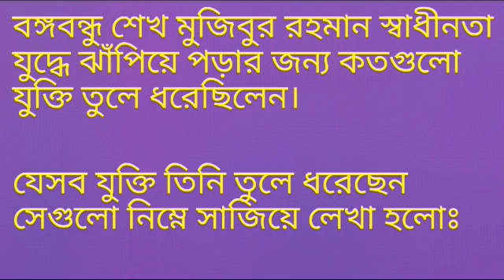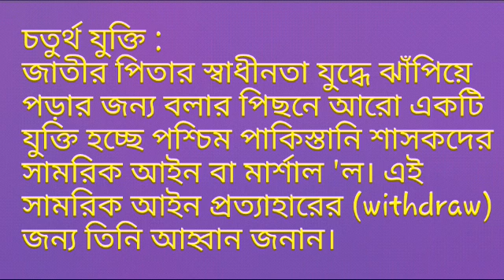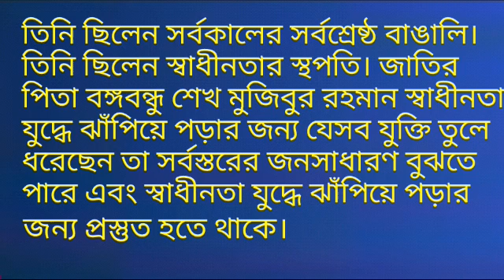৮ম শ্রেণির ৬ষ্ঠ সপ্তাহের বাংলা অ্যাসাইনমেন্ট| Class 8, 6th week Asssignment, Bengali/Bangla, Task 02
৮ম শ্রেণির ৬ষ্ঠ সপ্তাহের বাংলা অ্যাসাইনমেন্ট
নির্ধারিত কাজ ০২

অ্যাসাইনমেন্ট/নির্ধারিত কাজ :
সর্বকালের সর্বশ্রেষ্ঠ বাঙালি, স্বাধীনতার স্থপতি, আমাদের জাতির পিতা বঙ্গবন্ধু শেখ মুজিবুর রহমান স্বাধীনতা যুদ্ধে ঝাঁপিয়ে পড়ার জন্য যেসব যুক্তি তুলে ধরেছেন সেগুলো সাজিয়ে লেখ।

(উত্তরটি নিম্নোক্তভাবে সাজাতে পারো..)

বঙ্গবন্ধু স্বাধীনতা যুদ্ধে ঝাঁপিয়ে পড়ার
জন্য যেসব যুক্তি তুলে ধরেছেন
ভূমিকাঃ
১৯৭১ সালের ৭ মার্চ ঢাকার রমনায় অবস্থিত রেসকোর্স ময়দানে অনুষ্ঠিত জনসভায় সর্বকালের সর্বশ্রেষ্ঠ বাঙালি, স্বাধীনতার স্থপতি, আমাদের জাতির পিতা বঙ্গবন্ধু শেখ মুজিবুর রহমান এক ঐতিহাসিক ভাষণ দিয়েছিলেন। আঠারো মিনিট স্থায়ী এ ভাষণে তিনি নির্যাতিত বাঙালিকে মুক্তিযুদ্ধের জন্য প্রস্তুতি নেওয়ার আহ্বান জানিয়েছেন। তাঁরই আহ্বানে একপ্রকার নিরস্ত্র বাঙালি ঝাঁপিয়ে পড়েছিল পাকিস্তানি হানাদার বাহিনীর ওপর। তাই এ ভাষণের যেমন ঐতিহাসিক গুরুত্ব রয়েছে; তেমনই রয়েছে আন্তর্জাতিক স্বীকৃতি। বঙ্গবন্ধু শেখ মুজিবুর রহমান স্বাধীনতা যুদ্ধে ঝাঁপিয়ে পড়ার জন্য কতগুলো যুক্তি তুলে ধরেছিলেন।

যেসব যুক্তি তিনি তুলে ধরেছেন সেগুলো নিম্নে সাজিয়ে লেখা হলোঃ

প্রথম যুক্তি :
বঙ্গবন্ধুর ঐতিহাসিক ৭ মার্চের ভাষণের মাধ্যমে বাঙালির মুক্তিসংগ্রাম একটি নতুন অধ্যায়ে উপনীত হয়েছিল। তিনি তাঁর ভাষণে এই বার্তাই দেন, বাঙালি সংবিধানিক পথেই চলবে, তবে যখনই শাসকগোষ্ঠী সংবিধান লঙ্ঘন করবে তখনই বাঙালি সর্বাত্মকভাবে বৈপ্লবিক আন্দোলনে ঝাঁপিয়ে পড়বে।

দ্বিতীয় যুক্তি :
বঙ্গবন্ধু শেখ মুজিবুর রহমান স্বাধীনতা যুদ্ধে ঝাঁপিয়ে পড়ার জন্য বলেছিলেন তার পিছনে আরো একটি যুক্তি হচ্ছে পশ্চিম পাকিস্তানি রাজনীতিকদের অবিবেচক ভূমিকা। বঙ্গবন্ধু পূর্ব পাকিস্তান ও পশ্চিম পাকিস্তানের মধ্যে বৈষম্যপূর্ণ নীতি নির্ধারনকারী রাজনৈতিক নেতাদের কার্যকলাপের নিন্দা জানান এবং সর্বস্তরের জনসাধারণকে স্বাধীনতা যুদ্ধে ঝাঁপিয়ে পড়ার জন্য বলেন।

তৃতীয় যুক্তি :
বঙ্গবন্ধু ছিলেন গণতন্ত্রের অতন্দ্র প্রহরী। তিনি ছিলেন জনগণের পক্ষে। স্বাধীন মতপ্রকাশের পক্ষে। শোষণ ও বঞ্চনার বিপক্ষে। আর তাই পশ্চিম পাকিস্তানের
শোষণ ও বঞ্চনার বিপক্ষে স্বাধীনতা যুদ্ধে ঝাঁপিয়ে পড়ার জন্য বলেন।

চতুর্থ যুক্তি :
জাতীর পিতার স্বাধীনতা যুদ্ধে ঝাঁপিয়ে পড়ার জন্য বলার পিছনে আরো একটি যুক্তি হচ্ছে পশ্চিম পাকিস্তানি শাসকদের সামরিক আইন বা মার্শাল 'ল। এই সামরিক আইন প্রত্যাহারের (withdraw) জন্য তিনি আহ্বান জনান।

পঞ্চম যুক্তি :
স্বাধীনতার স্থপতির পঞ্চম যুক্তিটি হলো গণতান্ত্রিক মূল্যবোধ, শৃঙ্খল ও শোষণমুক্তি। গণতান্ত্রিক মূল্যবোধ, শৃঙ্খল ও শোষণমুক্তির প্রবল আকাঙ্ক্ষাই ছিল তার সংগ্রামী বক্তব্যের মূল কথা।

ষষ্ঠ যুক্তি :
স্বাধীন ও সার্বভৌম রাষ্ট্রের জন্য বঙ্গবন্ধু শেখ মুজিবুর রহমান স্বাধীনতা যুদ্ধে ঝাঁপিয়ে পড়ার জন্য বলেছিলেন।

সপ্তম যুক্তি :
১৯৫২ সালে বাংলাভাষাকে বাদ দিয়ে উর্দুকে রাষ্টভাষা করার ঘোষনা, ১৯৫৪ সালে নির্বাচন জালিয়াতি, ১৯৫৮ সালে অবৈধ সামরিক শাসন, ১৯৬২ সালে শিক্ষা ব্যবস্থায় বৈষম্য, ১৯৭০ সালের নির্বাচন জয়লাভের পরেও ক্ষমতা হস্তান্তর না করাও বঙ্গবন্ধু শেখ মুজিবুর রহমানের স্বাধীনতা যুদ্ধে ঝাঁপিয়ে পড়ার জন্য বলার কারণ।

উপসংহারঃ
বঙ্গবন্ধুর অনবদ্য ও স্বতঃস্ফূর্ত সম্মোহনী ভাষণটি শুধু বাঙালির নয়, তৃতীয় বিশ্বের সব সংগ্রামী জনতার সংগ্রামী কণ্ঠেরই প্রতিফলন। তিনি তার ব্যক্তিসত্তাকে বাঙালি জাতিসত্তায় রূপান্তরিত করেছিলেন। তিনি পুরো দেশকে জাগিয়েছিলেন। তার কথায় গাড়ির চাকা থেমে যেত, কোর্ট-কাছারি বন্ধ হয়ে যেত। তিনি ছিলেন বাঙালির এক মুকুটহীন সম্রাট। তাই তিনি ছিলেন বঙ্গবন্ধু। তিনি ছিলেন সর্বকালের সর্বশ্রেষ্ঠ বাঙালি।  তিনি ছিলেন স্বাধীনতার স্থপতি। জাতির পিতা বঙ্গবন্ধু শেখ মুজিবুর রহমান স্বাধীনতা যুদ্ধে ঝাঁপিয়ে পড়ার জন্য যেসব যুক্তি তুলে ধরেছেন তা সর্বস্তরের জনসাধারণ বুঝতে পারে এবং স্বাধীনতা যুদ্ধে ঝাঁপিয়ে পড়ার জন্য প্রস্তুত হতে থাকে।